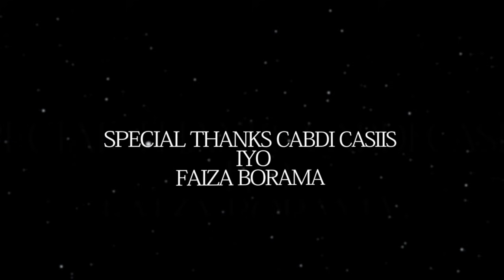NIMCO YASIIN IYO ABDIJIBAR AL KHALIIJI GUUR ALLE 2013 OFFICIAL VIDEO (DIRECTED BY STUDIO LIIBAAN)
EREYADII: CABDINAASIR CALI XAMARI
LAXANKII: CABDINAASIR CALI XAMARI
CODKII: NIMCO YASIIN IYO ABDIJIBAR AL KHALIIJI
DIRECTED & PRODUCE BY STUDIO LIIBAAN
VOCAL RECORDING BY: MUSTAF KARAMA
EDITED CAMERA BY STUDIO LIIBAAN
SOOSAARIDII: STUDIO LIIBAAN